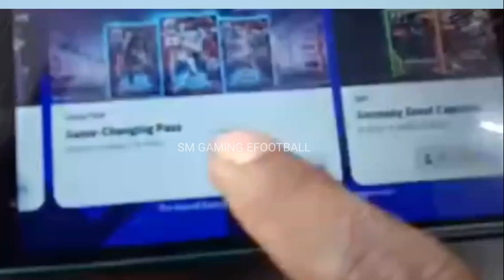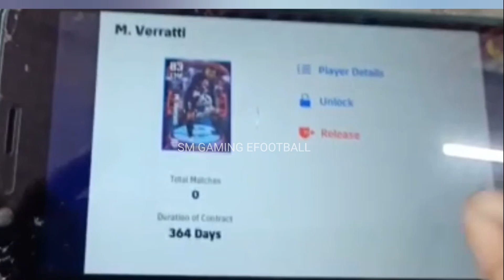Trick to get M.Verrati 🔥 eFootball 2023 mobile